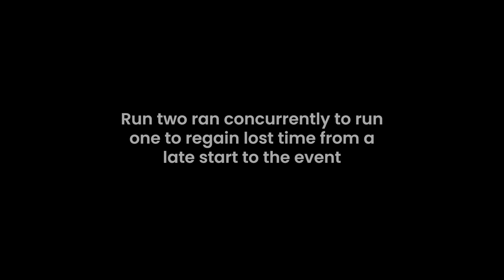MCBI Full Throttle 2023 runs 1 & 2 combined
Combined runs one and two of the MCBI full throttle round. Late start to the event but scorching hot sun on the first four runs of the day. Few cars missing from the first run due to technical issues but later in the event, cars that did not start the event from stage one also joined in the fun.